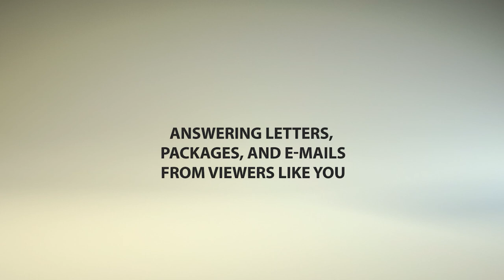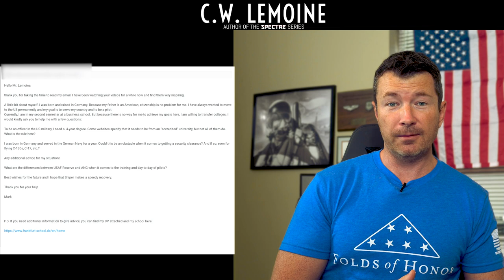I'M BACK! Doggo updates plus Mover Mailbag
After a short break, I'm back to making videos with a new Mover Mailbag.  Looking for a good book to read?

Dog/Personal Update 0:00
Found package from Rene 4:27
Package from Kathi 8:40
E-mail from Mike about the books 9:50
Mark asks about security clearances 11:52
Jamie's questions about ENJJPT 15:40
Closing 19:04
It IS a Tooom-ah! 20:27